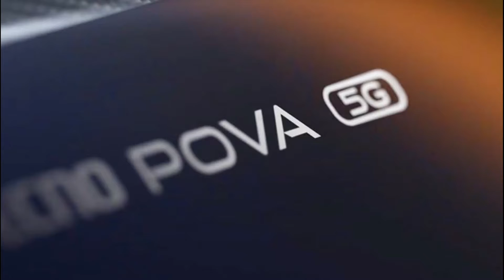Tecno Pova 5G Launched In India With 11 GB Ram & More Exiting...(Buy Or Not ?)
Aaj ki is video me mene aapko tecno pova 5g smartphone ke baare me bataya.